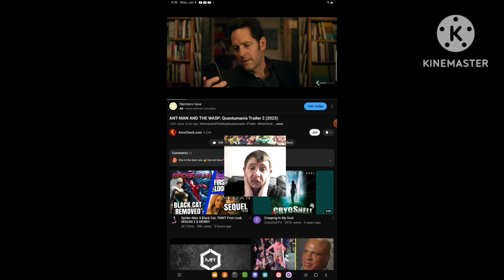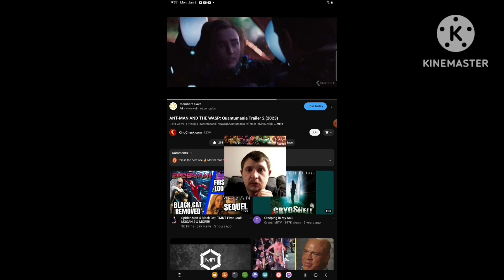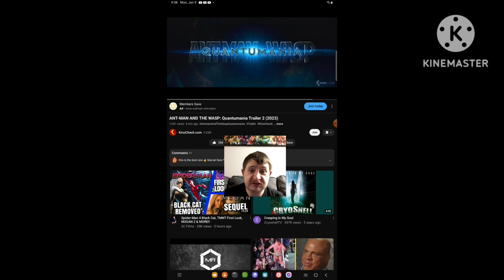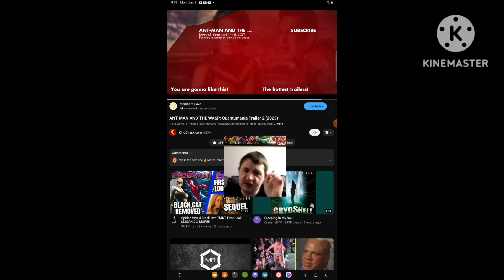[Reaction] Ant-man and The Wasp: Quantumania | Trailer 2 (2023)